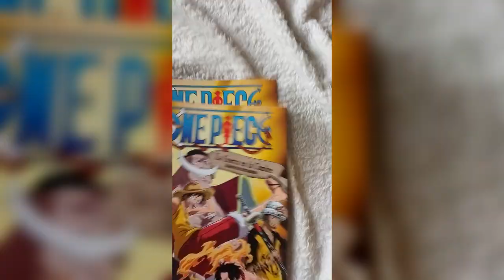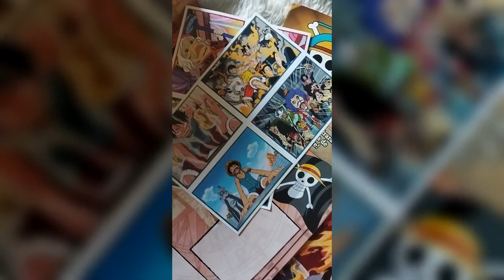Así se vivió la premiere de ONE PIECE FILM: RED en México 🏴‍☠️🎵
En el vídeo del día de hoy les cuento de mi experiencia en la premiere de ONE PIECE FILM: RED en CDMX organizada por Diamond Films.